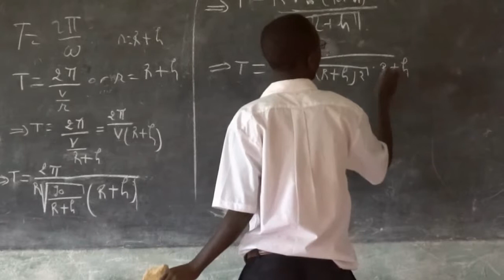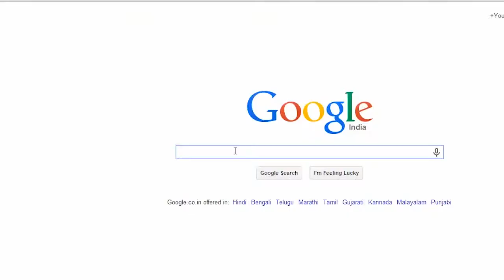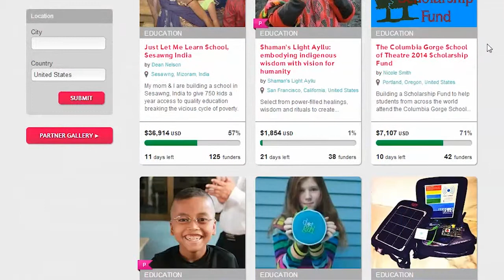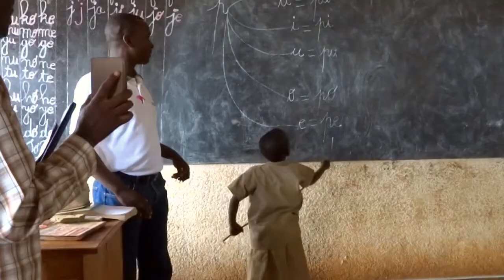Help provide education to the children of Mubimbi, Burundi - A Build Burundi initiative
Help create awareness about the project by liking and sharing this video.

to know more

Our Aim
We at Project BUILD believe in making a remarkable difference by empowering education through the World Wide Web. The advent of internet itself can open up a world of possibilities and knowledge unparalleled like any other.

In addition to providing students and teachers with ample educational material via the World Wide Web, the internet connection would help the school premises double as an internet café after school-hours. This would help connect areas of Burundi, where internet is currently not available, with the rest of the World and help empower development in these regions while also generating additional funds for the school.

So join us in our cause as we seek to change the landscape of Burundi and Africa's future... One school at a Time.

How can you help? With contributions starting from as little as ten dollars, from kind donors from around the World, we would be able to provide quality education to these passionate, hardworking students of the Mubimbi Community School in Burundi.

You can also help by creating awareness about the campaign on social media as well as among your friends and family.

Together let us give these bright young children the same opportunities that we took for granted growing up.

A Computer Lab for the school
A modem, VSAT antenna, connecting cables and other hardware required for the internet lab
A Satellite internet connection with a two year unlimited subscription
A solar power generation suite including inverter, panels, batteries, controllers and other equipment
Batteries for the School's existing solar unit
A Digital Library with ample educational materials for students
A Multimedia Library with videos and recorded lectures
Web Cameras for the lab to enable virtual classrooms
Computer Training for School faculty
Computer and Internet Beginners course for Students and their Parents.